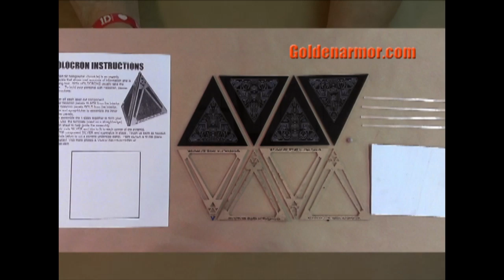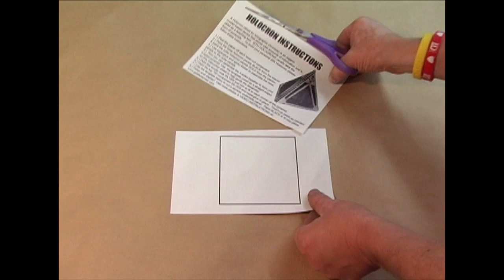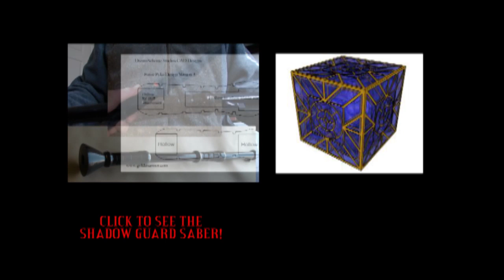How to make a SITH HOLOCON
Making a lifesize Sith HOLOCRON.   The holocron is made of layered laser-cut and laser etched acrylic panels.  The raw kit is available for a limited time and consists of 4 outer and 4 inner panels, 4 corner rods, a bottom panel, a capstone, and full instructions with template.

Steps covered in this tutorial:
1.) Prepping the laser-cut panels
2.) Back-painting the panels
3.) Assembling the Pyramid
4.) Installing detail Rods
5.) Weathering